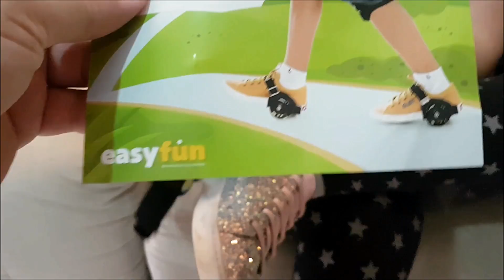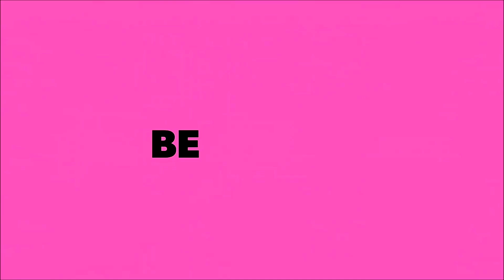QUEM CORRE MAIS COM TÊNIS DE RODINHAS - Ft. Mundo da Lari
Tênis de Rodinha com LED EASY ROLLER. Larissa e Manoela apostando corrida no SHOPPING. Quem será que ganhou!?
Vamos ao vídeo para descobrir o que aconteceu?